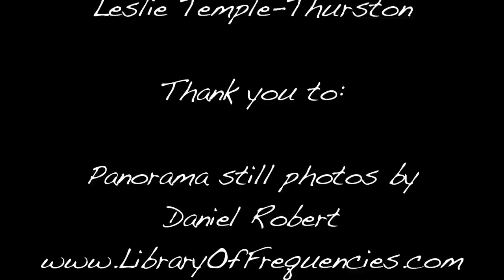Earth-Healing Pilgrimages to South Africa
Mother Africa is an ancient, earthy presence on the planet, an experience that will touch your soul deeply and permanently.  As the cradle for our human development, she creates life-changing transformation for all who take her into themselves. Entering into the African dreamtime is a dissolution of the separate mind, and an awakening of inner silence, unity and interconnectedness with the web of life. We perceive this to be one of the great gifts that Mother Africa offers to visitors from the Western world. Those that come for this experience are brought to their inner core of stillness, reconnected with something so ancient and primeval within themselves that they can never be the same again.